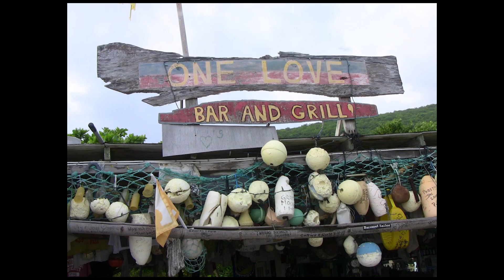caribbean 12 opening up a coconut on Jost Van Dyke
Let me clarify. I don't think anyone reads these descriptions but this is where the story is... I get drunk as heck when writing these... So I think it was at this time, I am sitting there in my dinky little tent with some warm beers I brought - Oscar Blues beer. and eating from a big container of peanut butter... and a jug of water to drink... that was my set up. There was nothing really to do except be isolated. What do you do?

I try and eat coconuts first. Fresh from the tree that fall off. It was like Kongo Bongo... but I was the monkey.

Anyway... there I was eating a coconut or watching a cat take a crap in the sand near my tent (this doesn't bother me... this is nature) and then the girl of my dreams rolls up to the beach to get some Painkillers from the bar. She recognized me and laughing hysterically with some other girl and some other guy who had shades on, no teeth, a baseball hat on backwards... and he was running to get the girls more drinks... and as he gets to them, he realizes they are too drunk, and so he dumps the drinks and carries the girl into his dingy to paddle back to his yacht or whatever... and he is picking up the girl I liked and her bathing suit is all falling off and I am just watching this with my little coconut and tent. What the heck am I doing in life? Why am I making these choices? At this point I was really dejected... She was ready to go and I was Fing around with coconuts in a small tent. I need to go out there and make money, get a boat, I don't need teeth or anything, I can be a redneck but in the right place and the right time with a boat, something comfortable for a girl to want to go in,... not a tent... I was wasting my life there on that island when I should be home making lots of money so I can get girls drunk and carry them away on my boat. What was I doing and why? What is the meaning of life? There I was. There was nothing to do on the beach. Literally go there and live there. There is nothing to do. I had nothing to do except walk around and take video of stuff and I didn't even want to do that. I wish I knew how to say the right things to girls but I think I want to get to know a girl... like... I don't want to have sex actually... I just want to know someone and that turns me on... which sounds perverted I guess... but I mean I just want to understand someone and I don't like the world also. I hate the game this all is and it is unhealthy. I don't want to participate in this endless suffering we call humanity. I don't know what is good these days I guess.